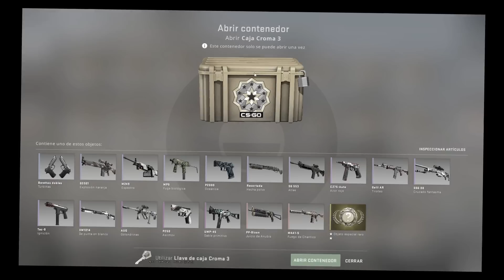ME JUEGO CON RUBIUS UN ARTEFACTO MUY CHETADO! | KARMALAND #26